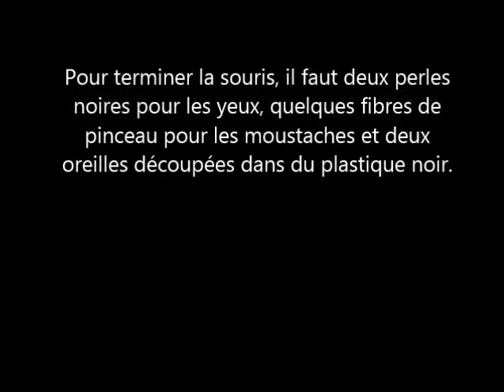Streamer à brochet